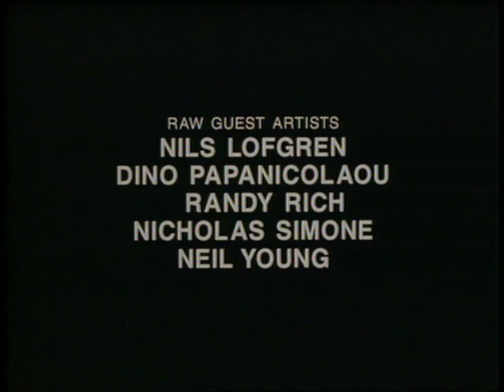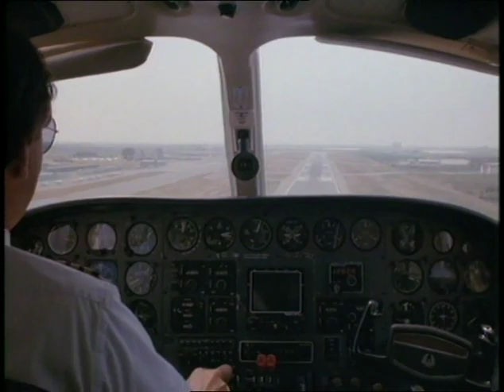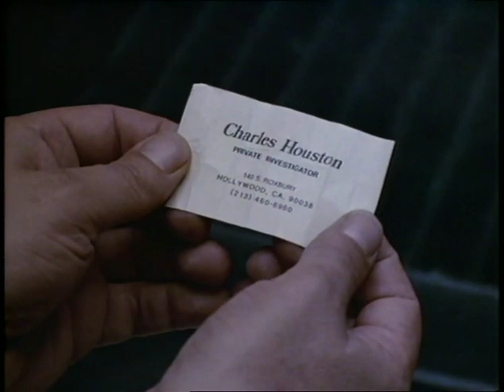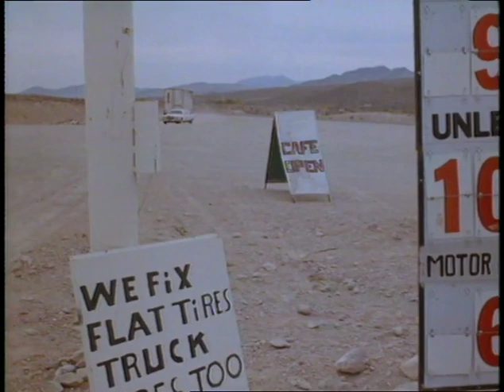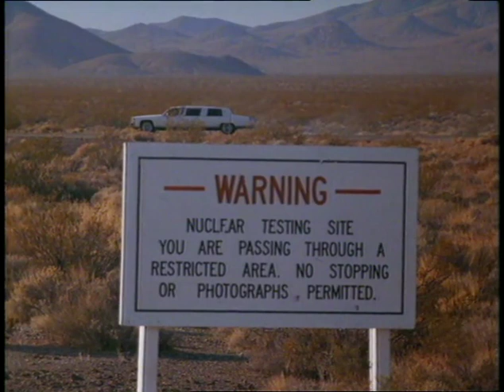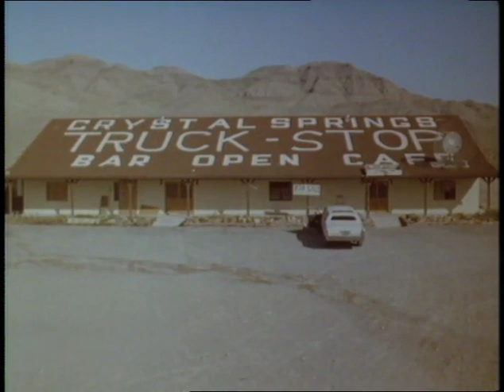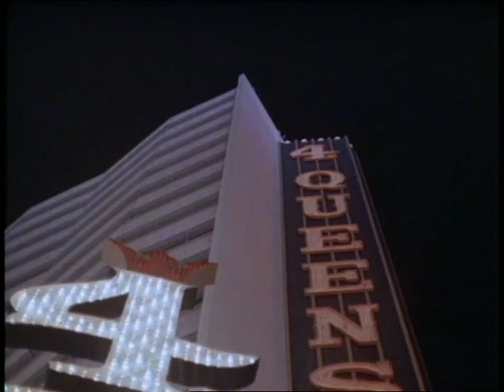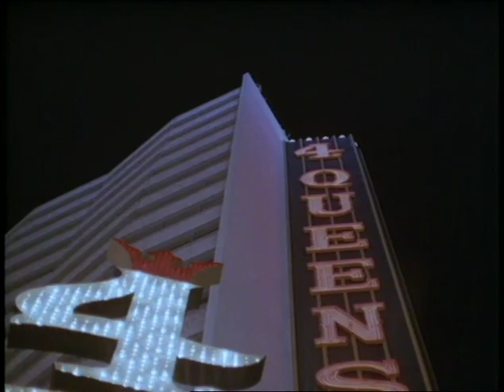Fallen Angels (aka Confessions of a hitman) 1994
A hitman contracts a terminal illness and decides his life needs some closure.
James Remar, Emily Longstreth, Michael Wright, Al Israel, and many more and music by 'Raw'.
Issued for public information of material no longer available commercially. Copyright remains with the originators. Sorry the end titles got clipped out, so long ago I don't remember how this happened.